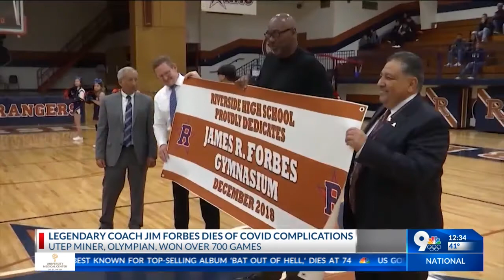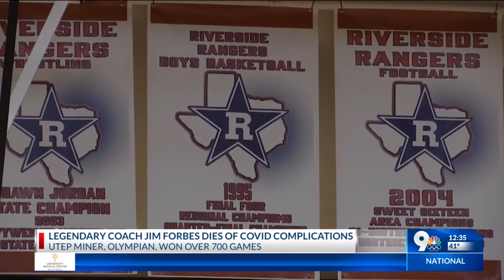Jim Forbes passes away at age of 69